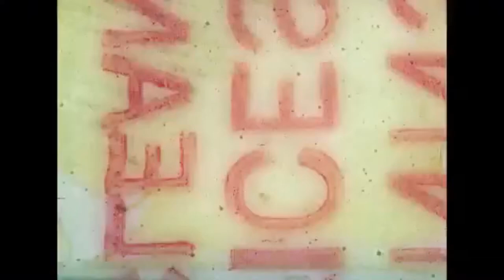Neil Wiley & The High Streets - Embers And Flames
From the upcoming release "Jack and Rose Tattoo".

I need a powder but the aliens don't have time
I'm never rowdy but that violence is not mine

Darkness, plain as
embers, flames end
darkness, plain as
embers, flames end

Darkness, plain as
embers, flames end

Is there a message that can tell me
who goes next?
Is there a gypsy who can take this god damn hex?

Darkness, plain as
embers, flames end
darkness, plain as
embers, flames end

I'm in the garden of Eden with a rounded soul

Darkness, plain as
embers, flames end

Darkness, plain as
embers, flames end
darkness, plain as

Written by Neil Wiley
Edited by Jiffy Spook

Merci, encore